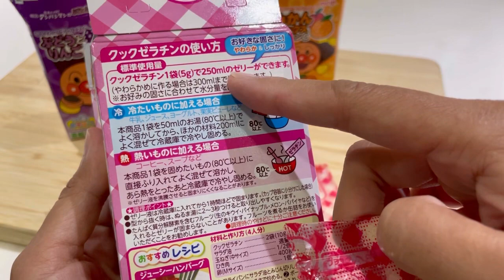របៀបធ្វើចាហ៊ួយទឹកផ្លែឈើ How to make fruit juice jelly